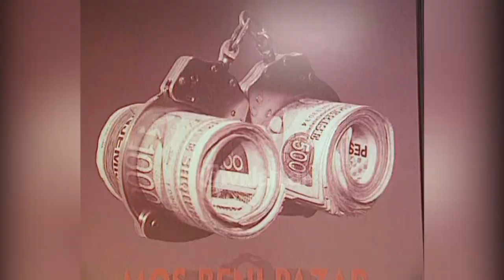Kreshnik Spahiu: Fushata 2005 më e shtrenjta që ka ndodhur ndonjëherë në Shqipëri - (6 Korrik 2005)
Të paktën 65 milionë euro janë shpenzuar nga partitë politike dhe kandidatët e tyre, gjatë fushatës për zgjedhjet parlamentare të 3 korrikut. Drejtuesi i Zyrës për Mbrojtjen e Qytetarëve, përfaqësuese Transparency International, Kreshnik Spahiu ka deklaruar këtë shifër kolosale rezultati i monitorimit të institucionit të tij. Monitorimi është bërë nga spotet në media, afishimet publike, aktivitetet të ndryshme elektorale apo edhe mitingjet, pasi vetë partitë nuk kanë qendër transparente në lidhje me shpenzimet e bëra.

Kreshnik Spahiu: “Vëzhgimi i Zyrës për Mbrojtjen e Qytetarëve rezulton se zgjedhjet e fundit të 3 korrikut, kanë qenë zgjedhje me faturën më të lartë, zgjedhjet elektorale më të shtrenjta që kanë ndodhur ndonjëherë në Shqipëri dhe kjo për shkak të financimeve private të donatorëve, biznesit, individëve , të cilët kanë financuar dhe dhuruar shuma marramendëse për një fushatë kaq të shtrenjtë. Mund të them për kuriozitetin e teleshikuesve që dyshemeja e faturës financiare të këtyre zgjedhjeve, të sponsorizimeve, për të gjithë partitë politike dhe kandidatët arrin 65 milionë euro. Por kjo është një shifër dysheme, minimalja pasi bëhet fjalë për shifra shumë më të mëdha.”

Gazetarja:  A mund të flasim për kandidatë kampion në shpenzime?”

Kreshnik Spahiu: “Shifra maksimale është për afro 1 milion euro nga njëri për kandidatët më të shtrenjtë, në kryeqytet.”

Gazetarja: Nëse unë të pyes, se  kandidati “Kampion” i Tiranës, Ka rezultuar ftues?

Kreshnik Spahiu: “Besoj se kurioziteti do të shuhet shumë shpejt për të gjithë teleshikuesit.”

Një raport të detajuar rreth shpenzimeve të politikës shqiptare për zgjedhjet parlamentare të 2005 zoti Spahiu do ta paraqesë në 22 korrik në Komisionin Evropian në Bruksel gjatë takimit që do të bëhet me vendet kandidat për procesin për Marrëveshjen e Stabilizim-Asociimit në Bashkimin Europian. Zoti Spahiu i kërkon ndërkaq Komisionit Qendror të Zgjedhjeve që të respektohet ligji për deklarimin e shpenzimeve të bëra gjatë fushatës elektorale brenda 45 ditëve nga secila forcë politike pjesëmarrëse në to./tvklan.al

Gazetare: Mimoza Koçiu